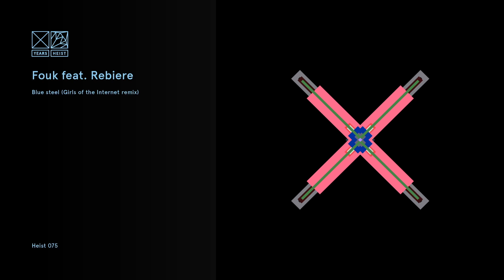Fouk feat. Rebiere – Blue steel (Girls of the Internet remix)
Tracklist:
1. Dam Swindle feat. Jungle by Night – Call of the wild (Cinthie remix)
2. Perdu – Jane’s world (DJ Boring remix)
3. Byron the Aquarius - I love yo (Kush Jones remix)
4. Alma Negra – Endless summer (Soulphiction remix)
5. Adryiano – Move it, move it (Jamie 3:26 remix)
6. JKriv & Peter Matson feat. Samy Love – Ewesse Ye (Auntie Flo remix)
7. Hugo Mari feat. Zodiac – Get loose (Kai Alcé NDATL Mix)
8. Nebraska – Big plate chicken (Alma Negra's Blacksoul Remix)
9. Fouk – Money (Jkriv & Peter Matson remix)
10. Dam Swindle feat. Jitwam – Coffee in the morning (Prins Thomas Diskomiks)
11. Nebraska – Dip & flip (Kassian remix)
12. Makèz feat. AVA LAVÁ - Holy sun (Retromigration remix)
13. Gaoulé Mizik – A ka Titine (Dam Swindle remix)
14. Fouk feat. Rebiere – Blue steel (Girls of the Internet remix
15. Teleseen – Exposures (Black Loops remix)